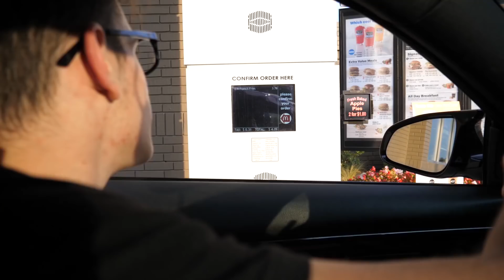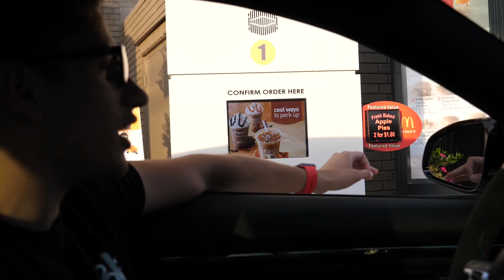EATING 100 BURGERS CHALLENGE... WITH UNSPEAKABLEGAMING & MOOSECRAFT!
EATING 100 BURGERS CHALLENGE... WITH UNSPEAKABLEGAMING & MOOSECRAFT! with Life Of Moose